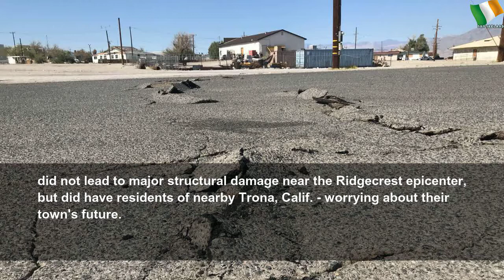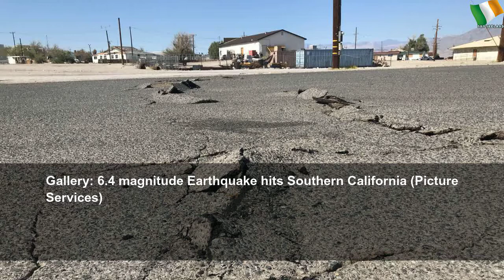California earthquakes caused damage to earth's crust seen from satellite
California earthquakes caused damage to earth's crust seen from satellite | Sky Ireland
LOS ANGELES - Damage to the earth&#39;s crust from the 6.4 and 7.1 magnitude earthquakes that struck Southern California last week is visible in a kaleidoscopic satellite image released by NASA.